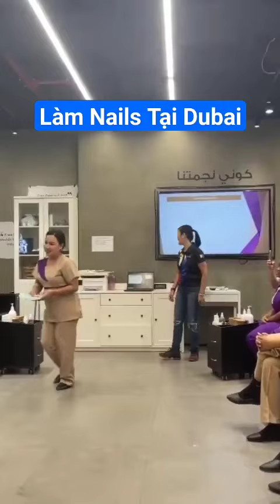Làm Nails Tại Dubai